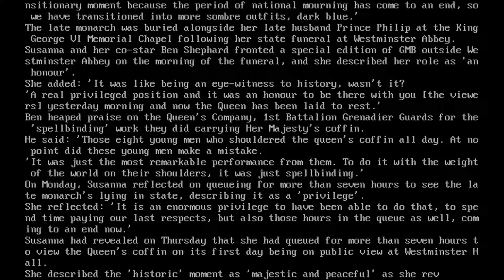No queue jumping for YOU!%3a Mel B makes savage dig at Phillip Schofield and Holly Willoughby in in